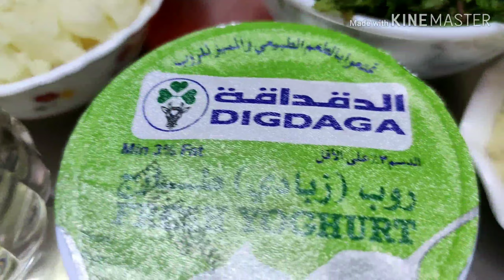രുചികരമായ വെജിറ്റബിൾ പുലാവ് /ഇതുപോലെ ഒന്നുണ്ടാക്കി നോക്കൂ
veg pulao#veg special#tasty pulao#vegetarian